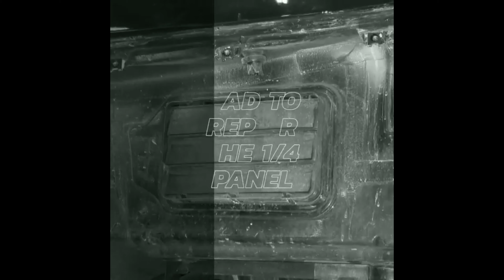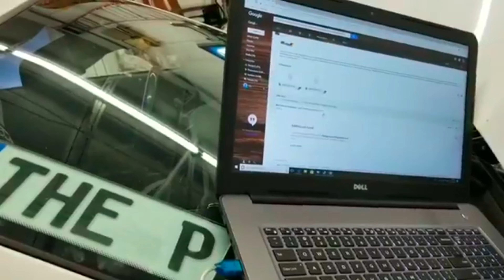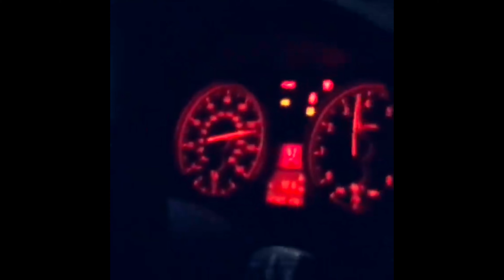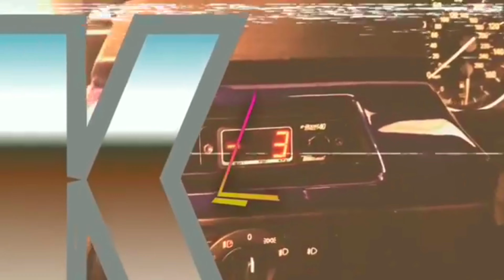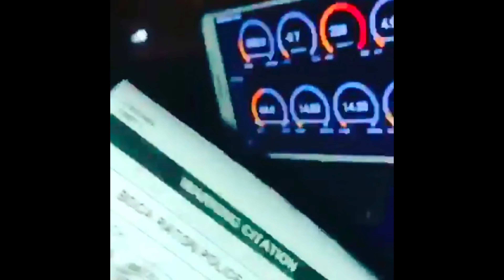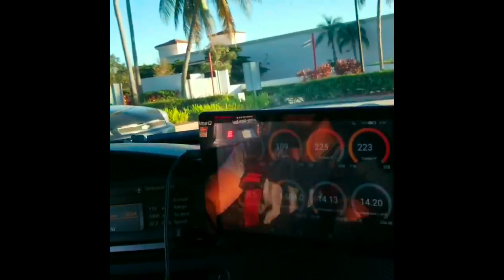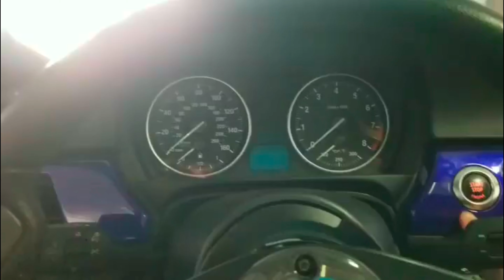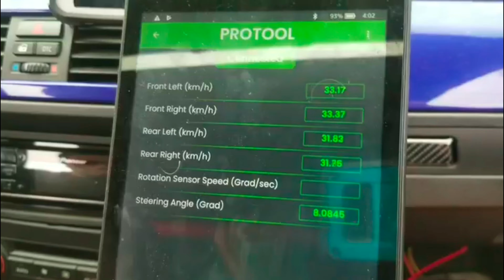my 2007 Bmw 335i. on the way to 1,000 horsepower, black/red chapter vol. 2